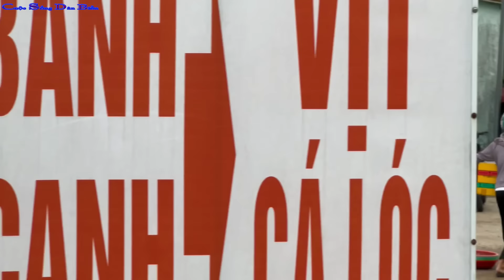Mùa Cá Chim Trắng Giá Trị Cao Nhất Quảng Trị║Ra Khơi Sau Bão Lớn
Vĩnh thái là làng chài nhỏ ở quảng trị,nay vừa hết bão ghe thuyền ra khơi làm nghề cá chim trắng giá trị cao ra khơi,chỉ cần kiếm 1 ngày vài con cá chim là kiếm tiền triệu
Chính CUỘC SỐNG DÂN BIỂN bán luôn BÀ CON nhé.
    Ngư Dân Việt Nam lênh đênh trên biển dầm mưa dãi nắng,khổ cực đủ điều nhưng nhiều lúc cũng vui và thú vị,thì em là BẢO kênh CUỘC SỐNG DÂN BIỂN xin được phép ra khơi cùng họ để ghi lại nhựng hình ảnh đó,để chúng ta hiểu hơn về cách đánh bắt cá,cách họ sinh hoạt trên biển của anh em ngư dân như thế nào ? Và những hình ảnh của ngư dân trên khắp làng chài cả nước,cảnh anh em đưa hải sản vô bờ bán,những địa điểm mà Bà Con mình có thể lựa chọn để đi du lịch,khám phá rất hay.

►Nguồn nhạc:Thư viện âm thanh youtube.
►Bản quyền thuộc CUỘC SỐNG DÂN BIỂN,mong các bạn đừng lấy nhé,tội nghiệp em.